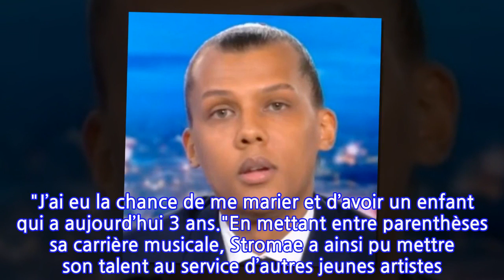Le saviez-vous ? Stromae avait déjà fait l’événement pour sa promo à la...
Un coup de génie ! Le dimanche 9 janvier, Stromae était l’invité de la journaliste Anne-Claire Coudray, aux commandes du JT de 20H de TF1. Après sept ans d’absence, le chanteur belge a fait un retour fracassant sur la scène musicale avec son titre "Santé". En costume cravate et ses cheveux tirés en un chignon haut, le compagnon de Coralie Barbier a répondu aux questions de la pétillante présentatrice. C’est alors qu’en pleine interview, Stromae a poussé la chansonnette et dévoilé ainsi sa nouvelle chanson "L’Enfer". Une séquence tournée la veille de sa diffusion qui n’a pas laissé les téléspectateurs et les fans du chanteur indifférents.S’il a une nouvelle fois démontré toute l’étendue de son talent et de sa créativité, l’interprète de Papaoutai n’en était pas à son premier essai. Invité de l’émission Le Grand Journal, diffusée le 19 novembre 2013 sur Canal+, Stromae avait offert une impressionnante prestation sur son titre Tous les mêmes en compagnie de "sa moitié". Grimé en femme, avec le brushing impeccable et un maquillage sophistiqué, le chanteur bluffé le public et le présentateur Antoine de Caunes. En présentant son alter ego féminin, Stromae souhaitait ainsi dénoncer la société machiste. Une prestation très pointue et hors du commun qui a nécessité presque 4h de tournage et 3h30 de montage. L’illusion dépassant la réalité, Stromae créait une fois de plus le buzz sur le Toile. Et a avant la sortir de son album Multitude le 4 mars, Stromae ne manquera certainement pas d’audace et d’ingéniosité pour faire patienter son public.De passage sur la première chaîne, Stromae en a profité pour faire de tendres révélations sur son fils. En septembre 2018, le chanteur devenait pour la première fois papa. Une paternité qui a aidé l’ex-compagnon de Tatiana Silva a remonté la pente après son burn-out. "J’avais besoin de vivre", a-t-il expliqué. "J’ai eu la chance de me marier et d’avoir un enfant qui a aujourd’hui 3 ans."En mettant entre parenthèses sa carrière musicale, Stromae a ainsi pu mettre son talent au service d’autres jeunes artistes. Loin de la scène, le chanteur a ainsi travaillé avec Orelsan, Biglo & Oli ou encore Dua Lipa. Diverses collaborations artistiques qui ont été comme salvatrices pour l’auteur-compositeur originaire de Bruxelles. "Ça m’a fait du bien de travailler pour d’autres car l’attention n’était plus portée sur moi et j’avais vraiment besoin de ça, de cette distance, a-t-il précisé à Anne-Claire Coudray. Mon fils m’aide à garder cette distance." Ressourcé et apaisé, Stromae va pouvoir entamer sereinement sa tournée dont plusieurs dates affichent d’ores et déjà complet.